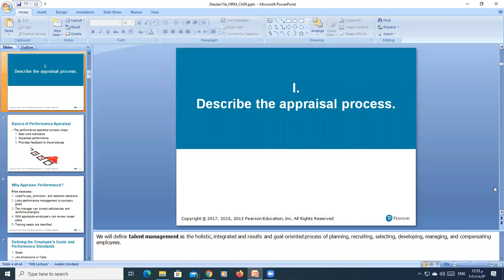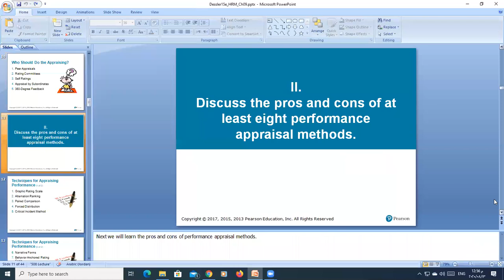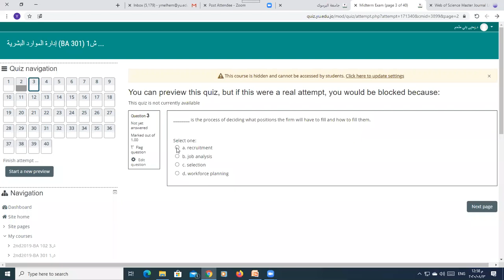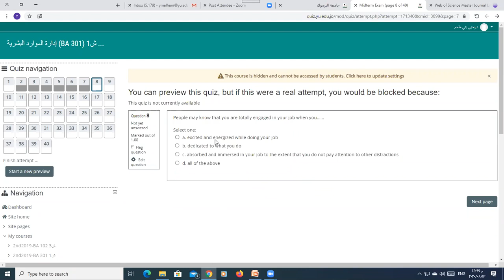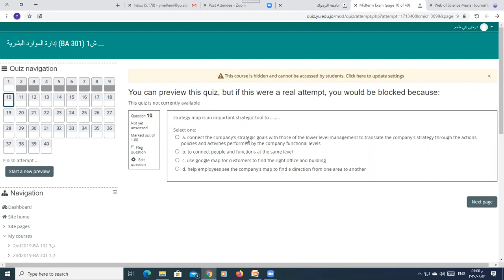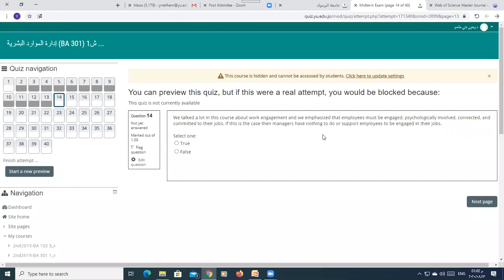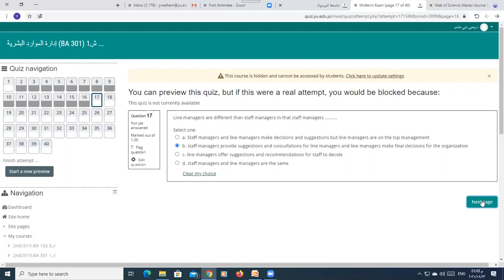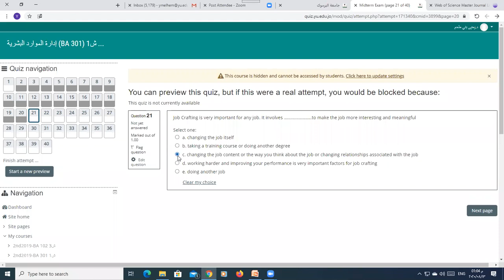chapter 9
chapter 9 zoom video session 1